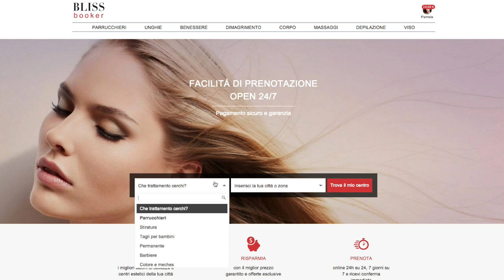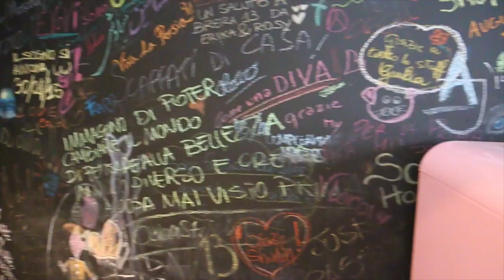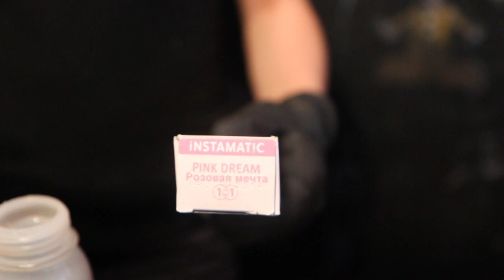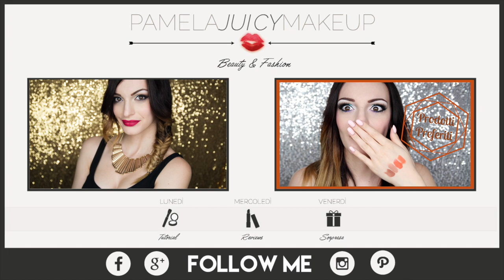NEW LOOK My BlissBooker Experience - AD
New look con BlissBroker

Ciao Ragazze
eccomi con un nuovo video!
In questo video in collaborazione con Bliss Booker, un portale che vi da la possibilità di prenotare qualsiasi trattamento dai capelli, alle unghie, al viso, alla depilazione ecc..
Davvero una vasta scelta di trattamenti e potete tranquillamente scegliere il centro che più preferite nella vostra città.
Ho avuto modo di testare un loro trattamento, in questo caso mi sono affidata a Brera13 Milano
SE anche voi volete provare un trattamento presente sul sito utilizzate il codice JUICY50

Camera I used to record this video: Canon EOS 650D, 18-55mm Lens

Se in futuro dovessi fare video sponsorizzati, sarà solo perchè ho la possibilità di esprimere la mia libera e sincera opinione!
Non accetterò mai collaborazioni in cui sono costretta a dire un'opinione diversa dalla mia!